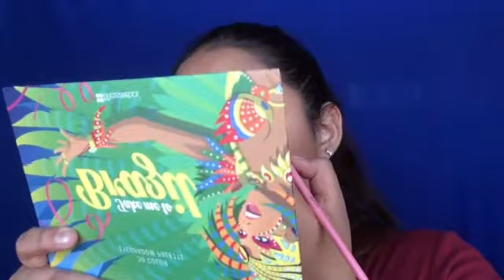4th Of July Makeup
Hey guys! This isn't exactly a "tutorial" more like a GRWM but I hope you guys enjoy it! Make sure to like this video and comment any video suggestions.